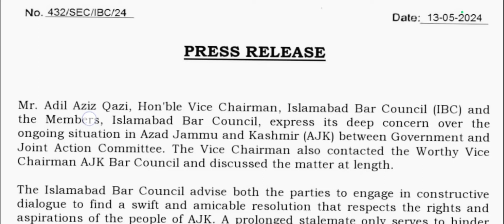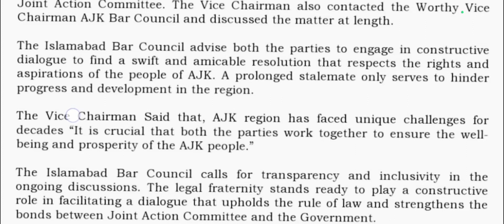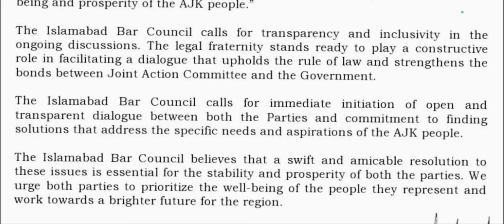ISLAMABAD BAR COUNCIL PRESS RELEASE 13/05/2024 ! MEETING AJK CONDITION MATTER ! MINUTES MEETING ,?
Islamabad bar association latest notification
Islamabad bar council latest news updates
Islamabad bar council updates
Islamabad bar council latest update today